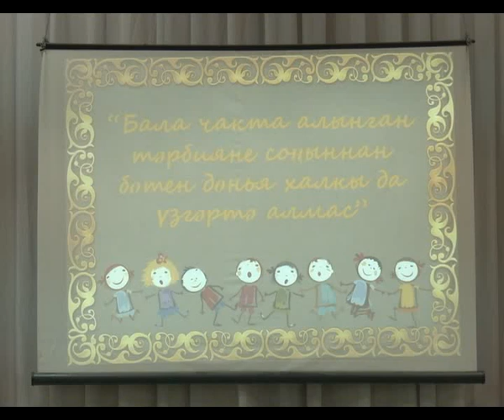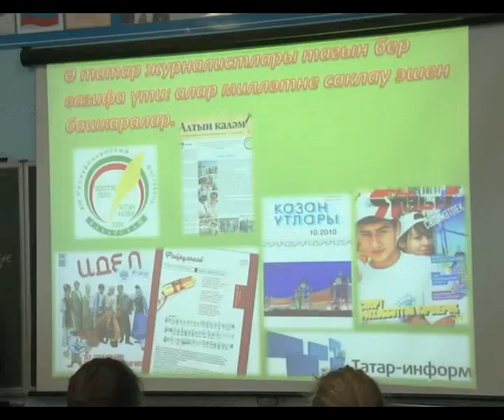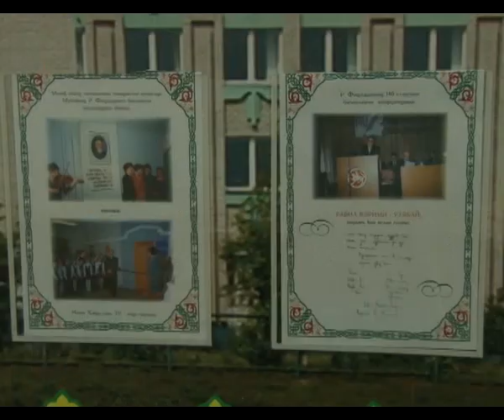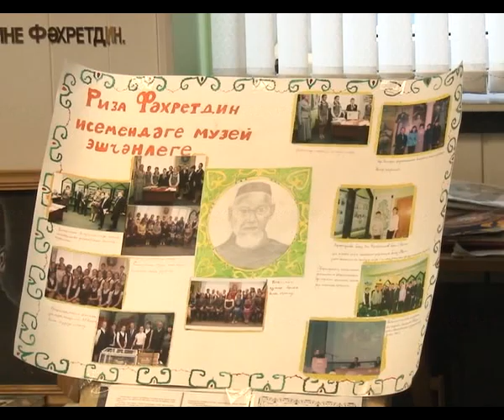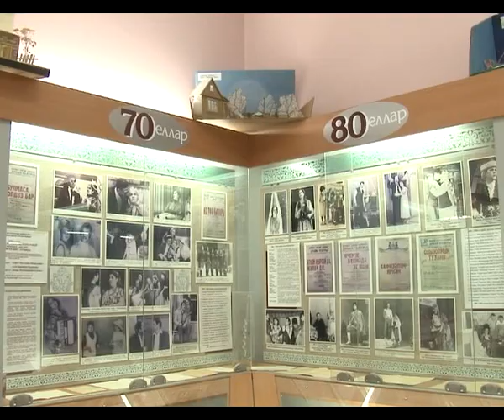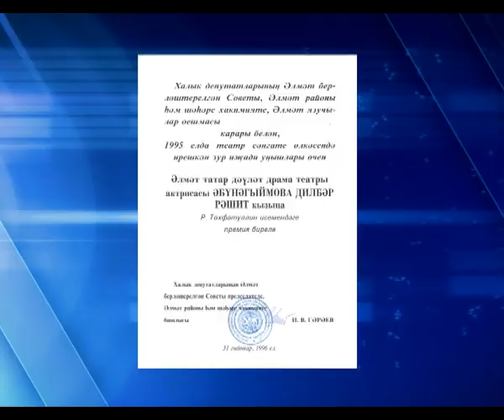Безнең вакыт (22.01.2016)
Передача на татарском языке о традициях, культуре, интересных людях, событиях Альметьевского района от телекомпании «Альметьевск ТВ»